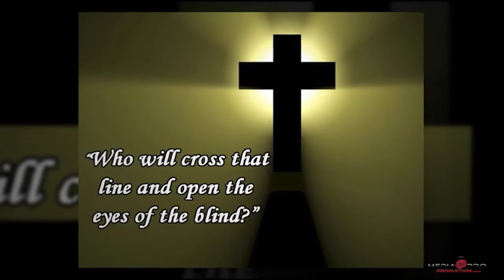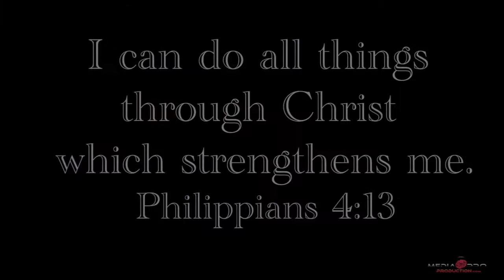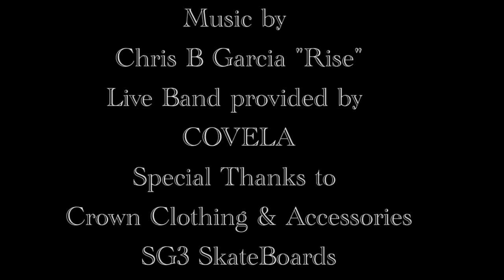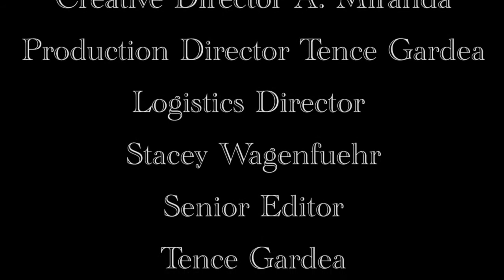SG3 Ministries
Video from an SG3 Ministries.

San Diego, CA and Phoenix, AZ locations
online and everywhere